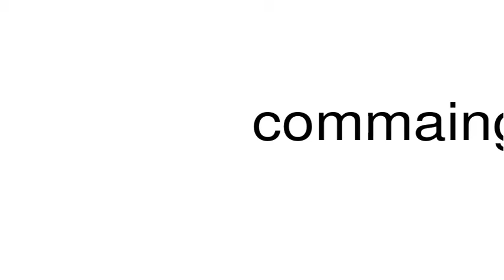How to pronounce commaing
This is a satire channel. This is a satire channel. How to pronounce the word commaing.